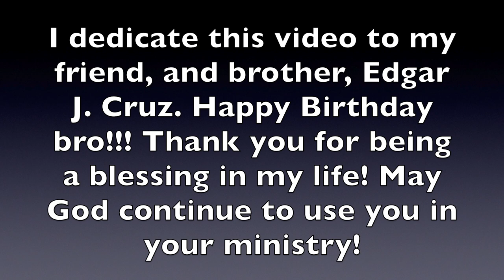Alexis "Roji" Hernandez - Dedication to Edgar J. Cruz - Intimidad Contigo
I'm back with another video!! This video dedicated to Edgar J. Cruz to celebrate his birthday. Happy Birthday Bro!! This video will also feature my new TAMA Silverstar Kit!